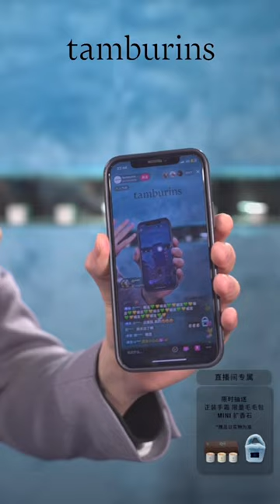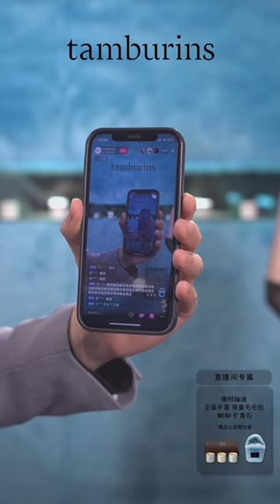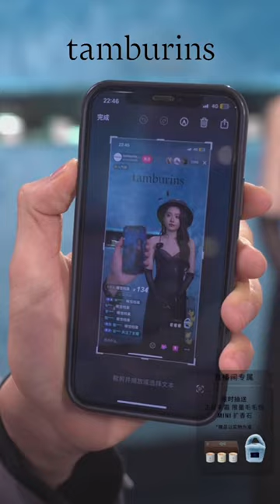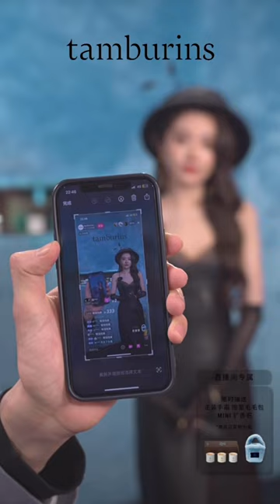[Eng Subs] 喻言 YuYan Tamburins品牌直播 Tamburins Live Stream 20221208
版權來源:  Tamburins 直播間